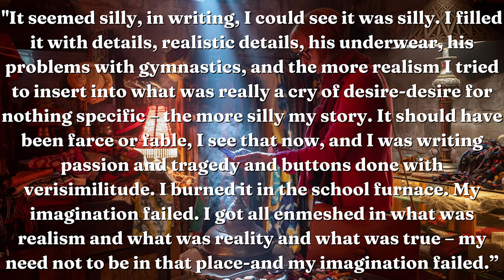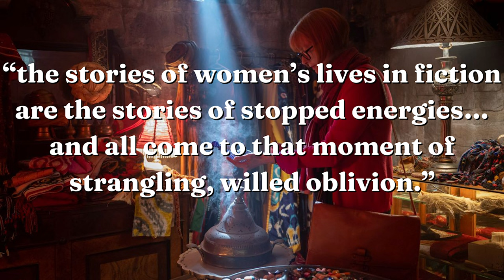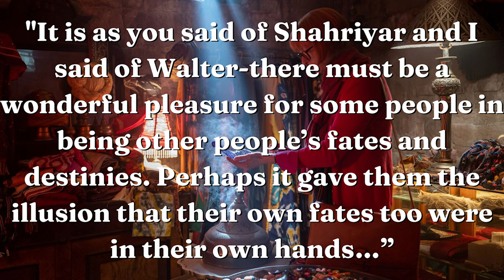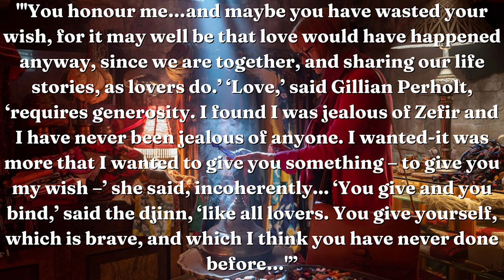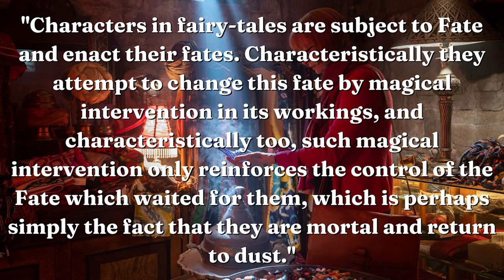Trying to understand Three Thousand Years of Longing book vs movie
George Miller's latest movie is an adaption of The Djinn in the Nightingales Eye. An incredible story that takes place in modern day, but transports us back through the last three thousand years. The book and movie have some differing themes, but I think they have the same conclusion (though others may disagree with my interpretation).

would you prefer to watch movies without worrying about excessive swearing, violence or nudity? try vidangel!

00:00 Intro
01:14 Summary
02:58 Alithea/Gillian childhood
04:29 Her husband
05:40 Women in books
08:53 Narratologist
09:56 All in her head
11:44 The djinn is real
13:26 Movie ending
15:34 Movie ending explained
16:47 book ending
20:05 Book symbolism
21:50 The Djinn’s stories
24:20 Book vs Movie